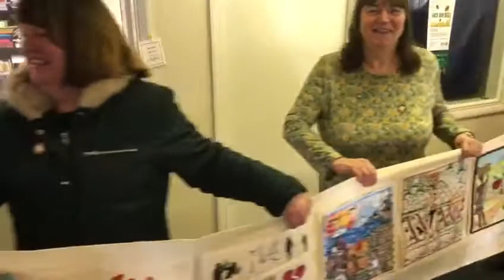ACWW visit to WI Centre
ACWW representatives along with Trustees and members from Essex Federation unveiled the ACWW banner in March 2020.